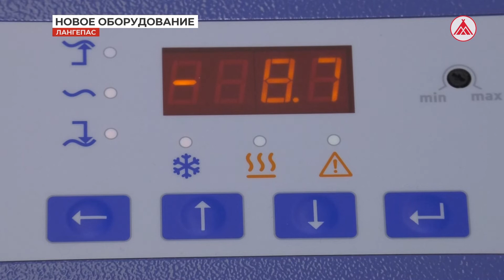Новое оборудование в лаборатории газоперерабатывающего завода «Лангепаснефтегаза»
В газохимической лаборатории газоперерабатывающего завода территориально-производственного предприятия «Лангепаснефтегаз» установили современное оборудование. А именно аппарат для определения фракционного состава нефти и нефтепродуктов, а также два жидкостных термостата.